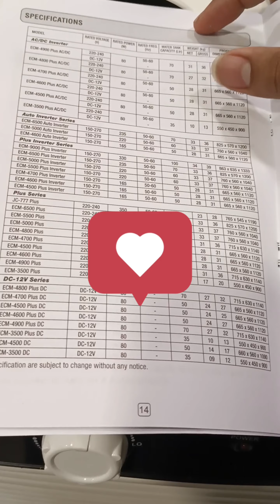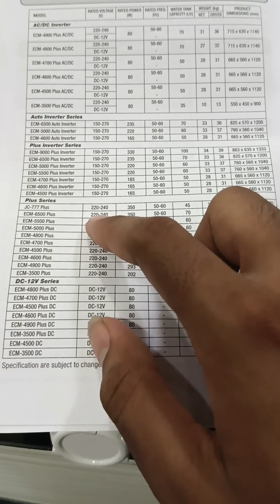Super Asia Air Cooler Model No 6500 plus | Highly Recommended | price in Pakistan | top 1 Brand